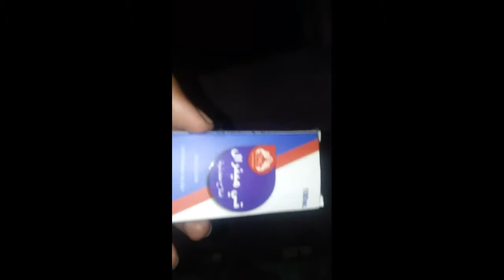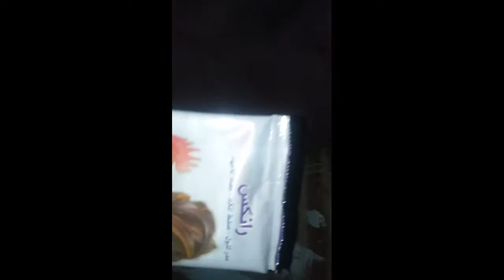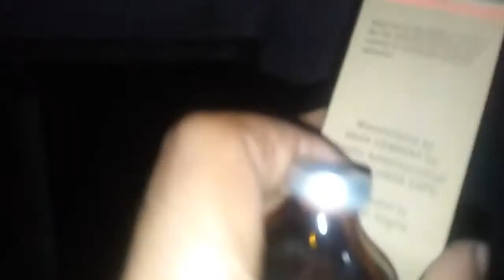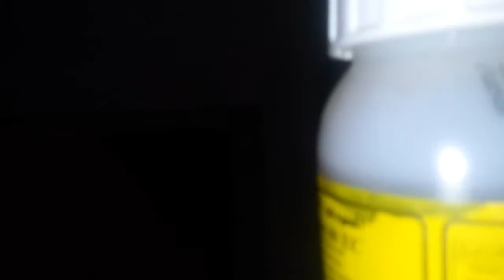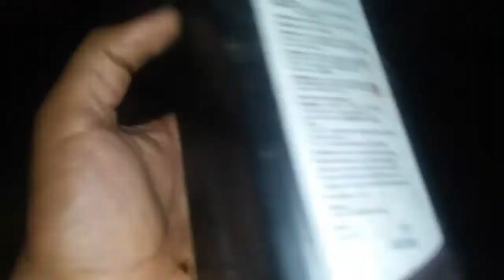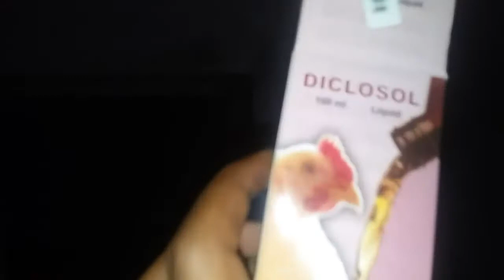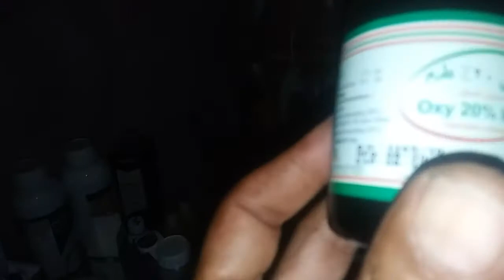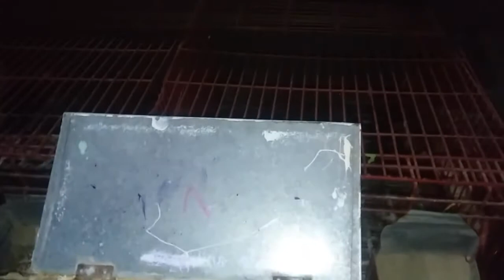جدول المياه واهم الادويه والفيتامينات اللازمه للارنب وكيفيه استخدامها تربيه الارنب / ارانب الجنرال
استخدام الحقن والعقاقير والفيتامينات عند الضروره حتى يستفيد الارنب
اللهم صل على سيدنا محمد وعلى ال سيدنا محمد